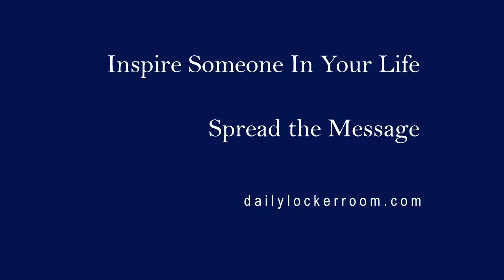Confidence and Control: Zach Hart - Coach Gig's Daily Locker Room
"Our truest life quest is when we are in our dreams awake" a quote from Henry David Thoreau is exactly how Zach describes his opportunity at American Income Life working for the Surace-Smith Agency.
 Zach was born and raised in Appleton, WI by his father Gary T Hart and his mother Suzette L Quevillon.  Zach and his beautiful Wife Corrie Hart now reside in Westerville, OH with there 4 boys Sebastian, Cadyn, Colten, and Espen.
Zach came to American Income in March of 2000 where he was mentored by Gary Bleier, Mark Bleier, and his brother Mat Hart.  After achieving record after record in the state of WI Zach wanted to take what he learned and make an impact internationally which is when he decided to transfer to the Surace Agency in 2004 where his career really took off being life mentored by Jim Surace.  In 2005 Zach accomplished something that no other individual had ever done in the history of American Income Life.  He set every single production record internationally as a personal producer from daily, weekly, monthly, to yearly production.  He also was recognized as a top General Agent in that same year.  In August of 2006 he decided to transfer to Boston, MA to help his brother Mat Hart live out his dreams as a new State Director on the east coast where within 6 months there brand new agency was almost 400% of there quota.  Wanting to be closer to his family Zach decided to relocate as the Regional Director for AIL in August of 2008 to Minneapolis, MN.  In 2009 Zach became one of the company's youngest Million Dollar Round Table members and managed to be recognized once again as a Top Producer internationally.  After 3 great years of guiding success in MN Zach wanted to rejoin the forces of OH and work once again for the Surace-Smith Agency where his heart had truely never left.  Since his return his personal Agency ranks #1 in the World at American Income Life as an MGA!
  Zach's definition of success has nothing to do with how much money one makes, but rather how successful you can make others.  Rejoining with the Surace-Smith Agency has given Zach exactly that and the ability to do his job while serving others with Honesty, Integrity, and Trust!